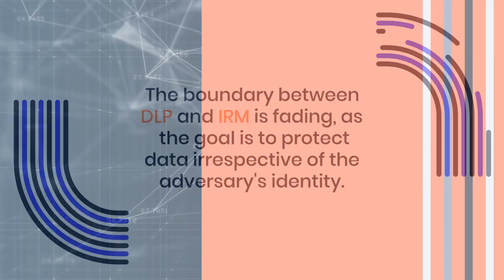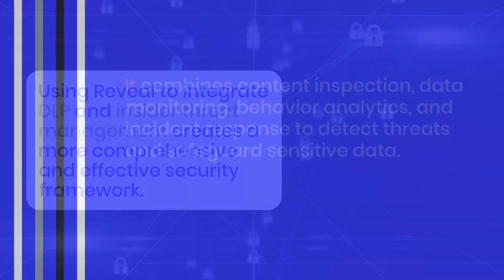The Convergence of DLP and Insider Risk Management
Legacy data loss prevention (DLP) was designed to protect sensitive data for compliance requirements. This required organizations to perform discovery and pre-classify all data and build granular rules to dictate what actions could be taken with each class of data by each class of users. Once all the data discovery and classification was completed (often months after starting) and rules were in place, legacy DLP merely monitored the data. When a rule was violated, an alert was generated. Context around users, data, and devices was absent.

Today’s security and IT teams still need to meet compliance requirements, but also worry about insider risks and threats.